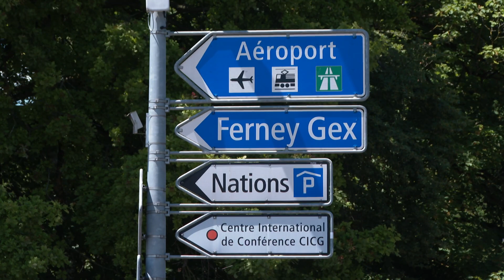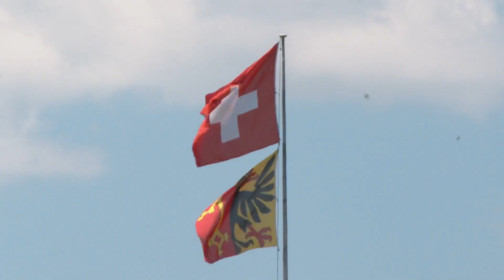The 111th Session of International Labour Conference in Geneva, Switzerland